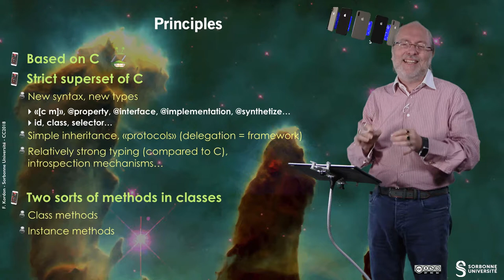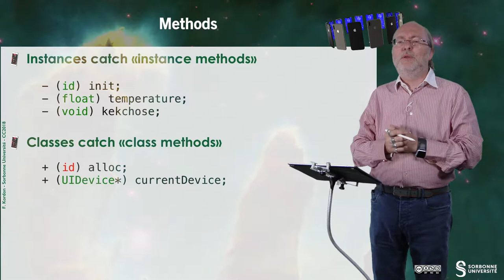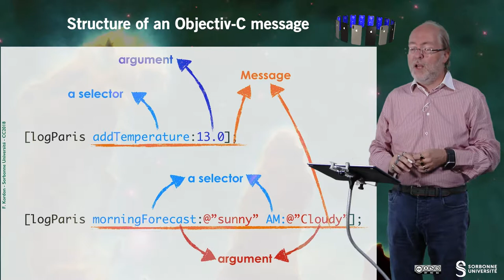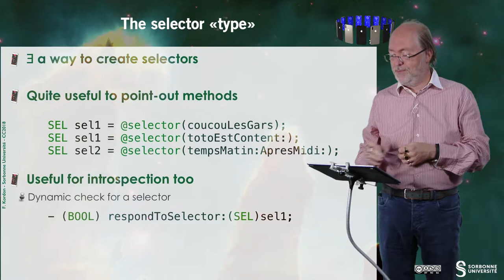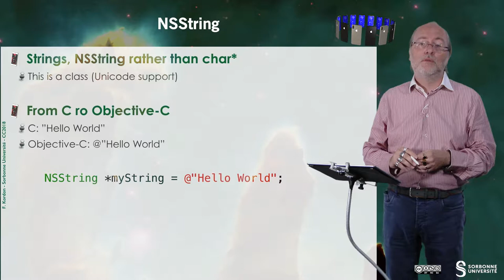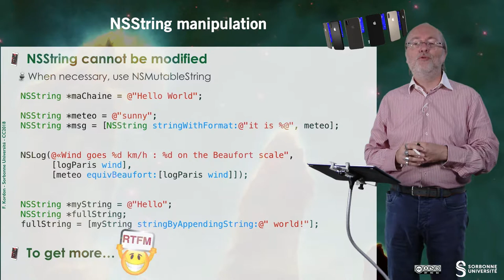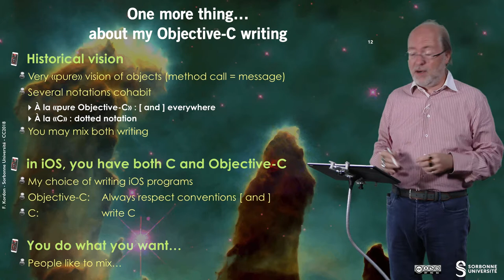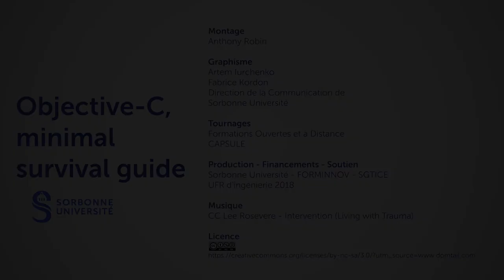016 — Objective C, minimal survival guide